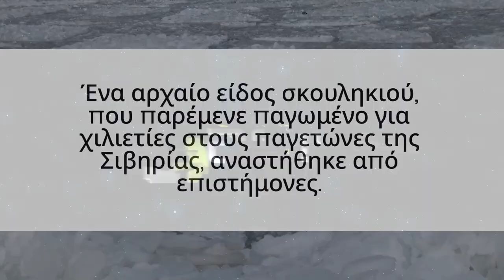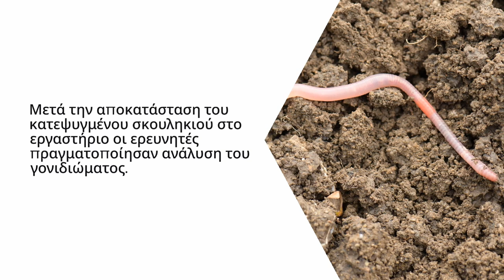Σκουλήκι 46.000 ετών αναστήθηκε από επιστήμονες στη Σιβηρία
Ένα αρχαίο σκουλήκι, που παρέμενε παγωμένο για χιλιετίες στους παγετώνες της Σιβηρίας, αναστήθηκε από επιστήμονες.

Αποτελεί μια μορφή ζωής ακόμη πιο παλιά από ό,τι πίστευαν μέχρι τώρα οι επιστήμονες.

00:00 Εισαγωγή
00:35 Χρονολόγηση σκουληκιών
00:59 Φαινόμενο της κρυπτοβίωσης
01:43 Κατάσταση κενού